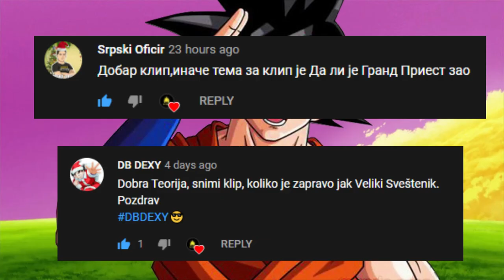DA LI GRAND PRIEST ZAO? I DB Teorija